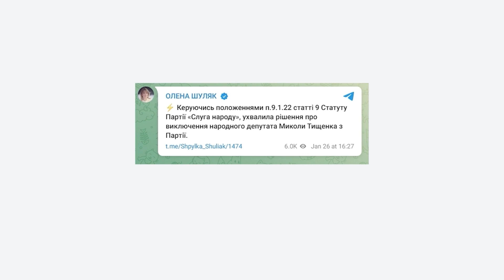Нардеп на 11 місяці війни поїхав у Таїланд і поплатився за це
Нардеп Микола Тищенко став позафракційним і безпартійним.
12 Канал у телеграмі, усі важливі новини Волині, України і світу.